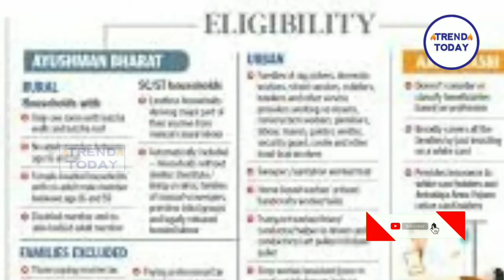సారుకి ఇప్పుడే సోయిచ్చింది..! ఆయుష్మన్ భారత్ తెలంగాణలో అమలు కానుంది..ఇదిగో ఇన్నిరోజుల..!??